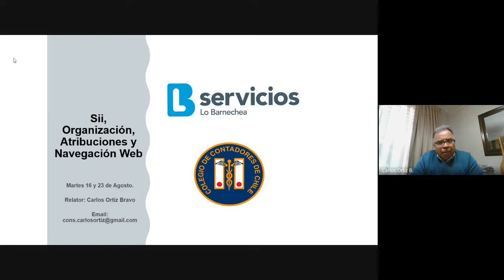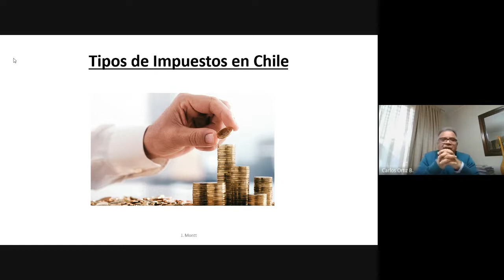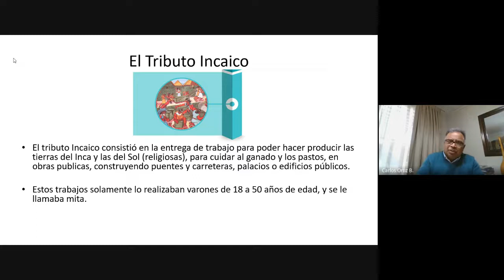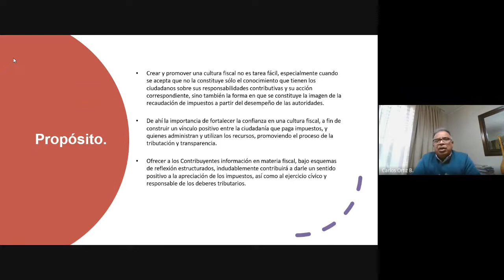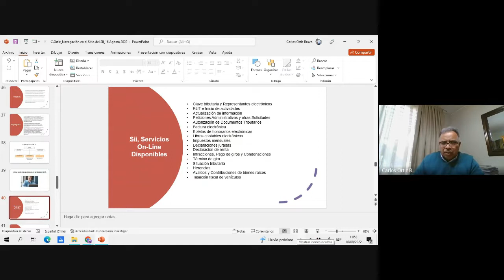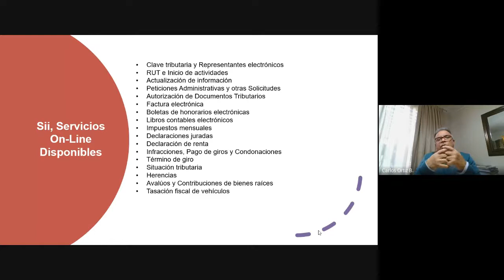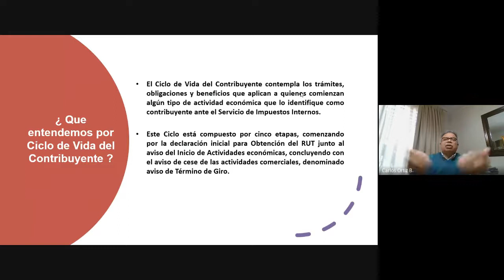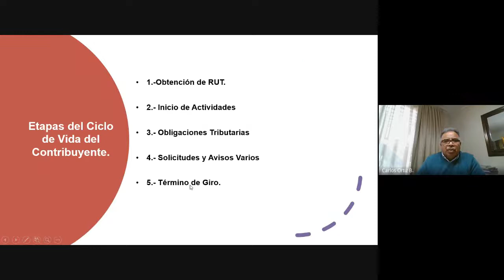Aprende a navegar en la página del SII (sesión 1)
En este taller práctico podrás aprender todo lo relacionado con el sitio web del Servicio de Impuestos Internos

Aprenderás cómo navegar a través de ella y los elementos más importantes para llevar una contabilidad adecuada para tu emprendimiento.